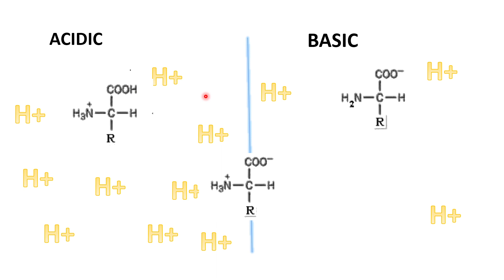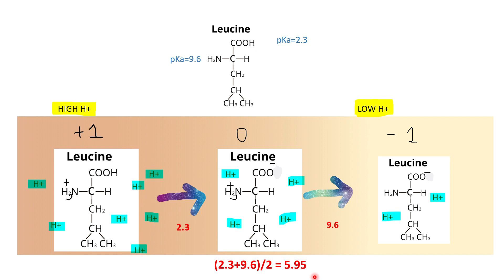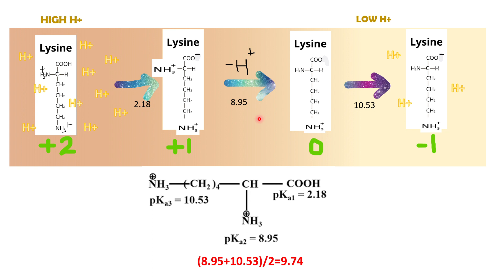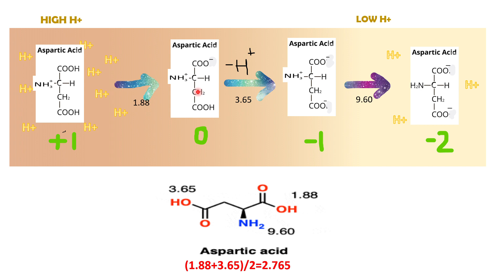Isoelectric point calculation for amino acids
Isoelectric point calculation for amino acids in detail for various exams.